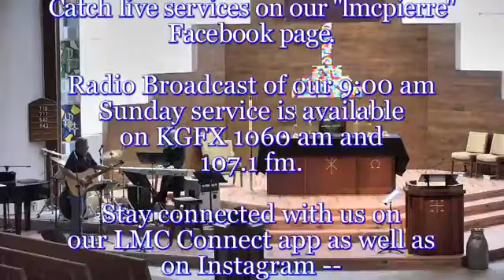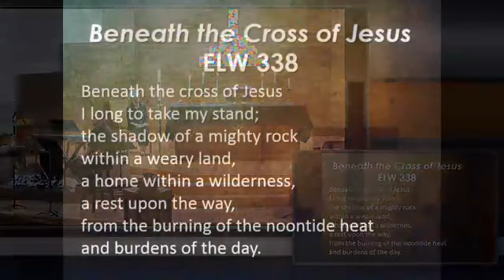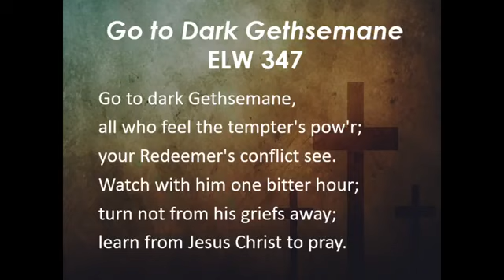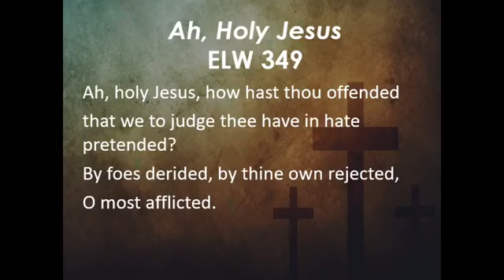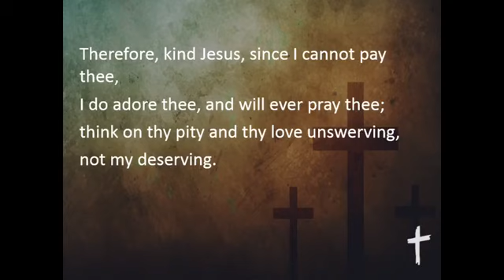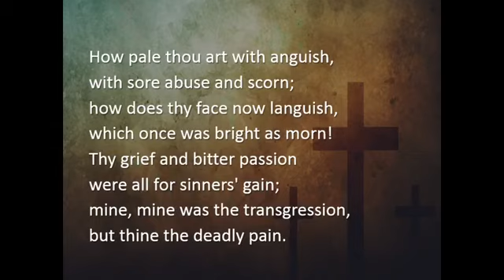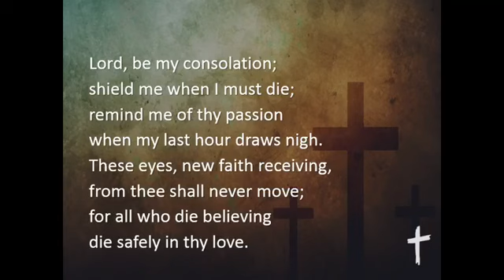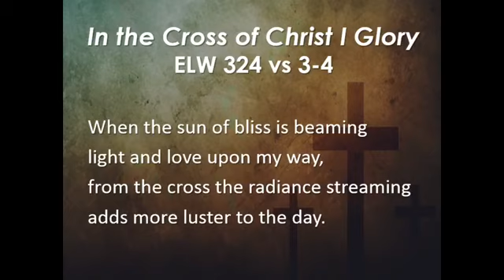LMC Good Friday Service - April 10, 2020